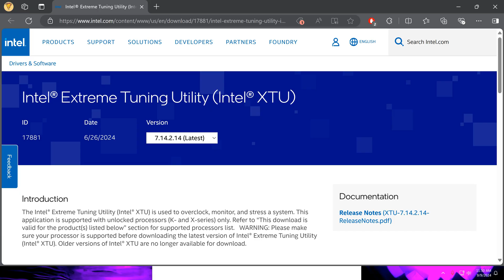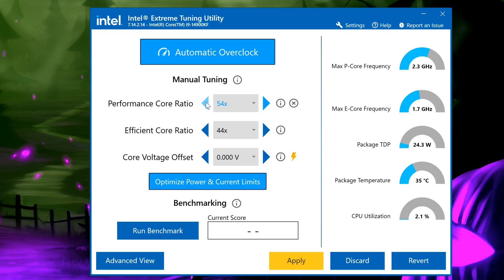(Working) Out of Video Memory Trying to Allocate a Texture Fix - Simple Guide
In this guide, I explain how to fix the out of video memory trying to allocate a texture error. If you have any questions about the out of video memory trying to allocate a texture error and how to fix it on games such as fortnite, lords of the fallen or valorant, comment below and I will try to help.

Xbox Gamertag: PepperHomie

► Discord Name: pepperhomieyt

► Fortnite Creator Code: PEPPERHOMIE

Track: Guitar Loop 1 - Rosenfeldt